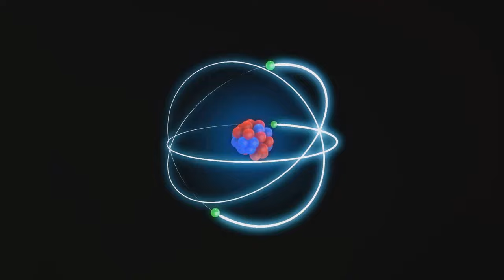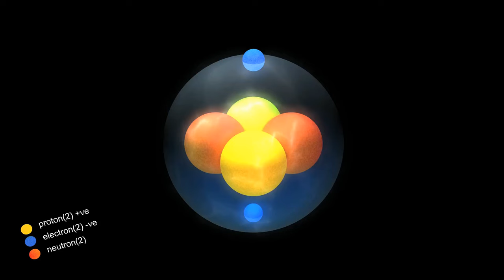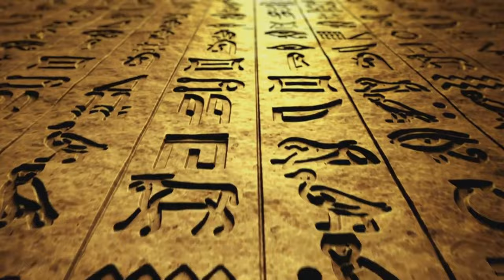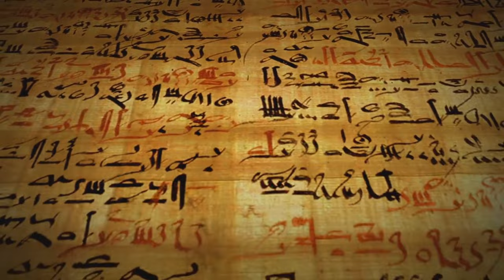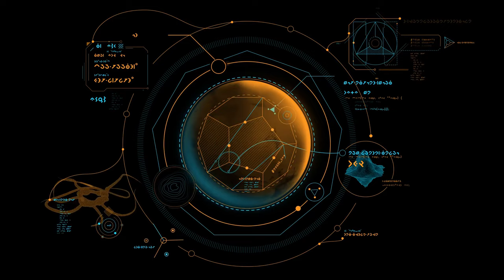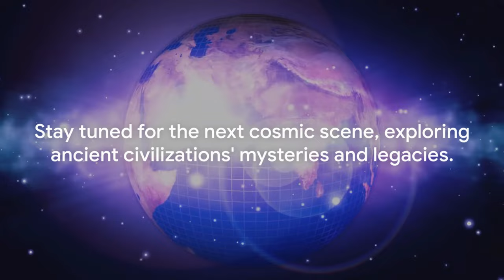From Universe to Earth : A Cosmic Journey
Step back in time and join us on an extraordinary journey from the birth of the universe to the formation of our beloved home planet, Earth! 🌌🌎

In this captivating video, we will delve into the mysteries of the cosmos, exploring the awe-inspiring events that led to the creation of our solar system and the emergence of life on Earth. From the Big Bang to the formation of galaxies, stars, and planets, this video will unravel the incredible story of our cosmic origins.

Join us as we unravel the secrets of the universe and witness the epic journey that has culminated in the existence of our beautiful planet. Get ready to embark on a mind-blowing adventure through space and time!

OUTLINE:

00:00:00 Origin of the Universe
00:03:58 From Chaos to Order
00:08:24 The Birth of our Solar System
00:13:51 The Hadean Eon
00:17:40 Life Begins
00:22:24 Oxygen Revolution
00:26:57 Age of Visible Life
00:32:12 The Birth of the Moon
00:37:15 Dinosaurs and the Annunakis
00:40:08 Dinosaurs and the Annunakis
00:42:54 The Rise of Mammals and Human Evolution
00:45:57 Dawn of Civilizations and the Human Mind
00:48:49 The Enigma of the Annunakis
00:51:25 The Legacy of the Annunakis and Theories of Ancient Knowledge
00:54:17 The Ice Age and the Emergence of Cavemen
00:57:01 Extended Ice Age and Cavemen
01:00:06 The Dawn of Agriculture and Early Settlements
01:02:56 The Birth of Socio-Political Structures